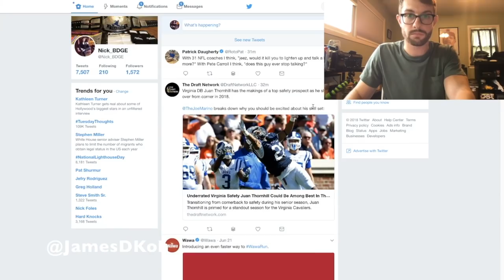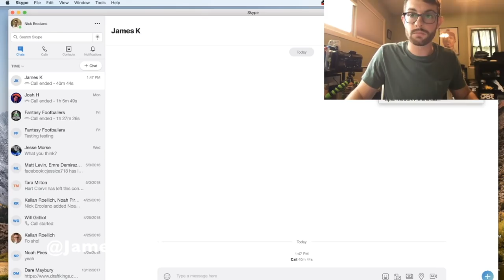James Koh - The NFL Network | The Business of Fantasy Football Ep.003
It's the third episode of my new series, looking behind the scenes of the fantasy football industry. Today, I was lucky enough to have James Koh on for an interview, the two-time Emmy Award-winning sports & news reporter. He was, until recently, the Host for the NFL Network's extremely popular fantasy show NFL Fantasy Live.

Click here if you've missed any prior episodes in the series